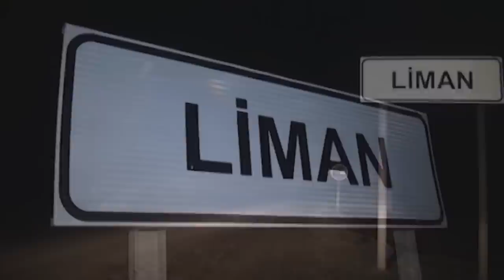Lənkəranda manyak peyda olub